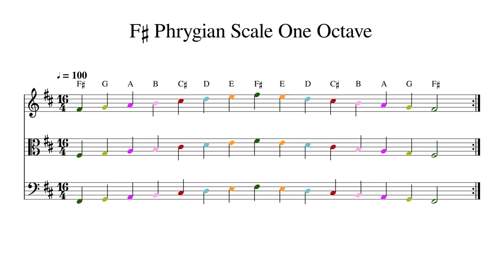F♯ F Sharp Phrygian Scale One Octave at 100bpm Backing Track Color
Play or sing along. This track features double bass, cello, viola and violin playing F♯ F Sharp Phrygian Scale One Octave at 100bpm. Sheet music is provided on G treble clef, C alto clef and F bass clef.